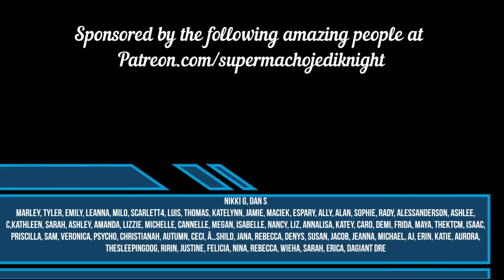FATE GEAR The Sky Pirates reaction